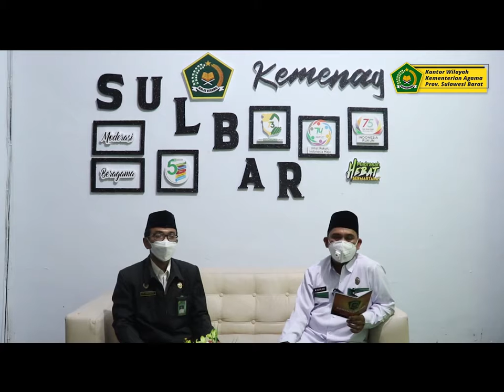Melawan Keraguan Untuk Divaksin